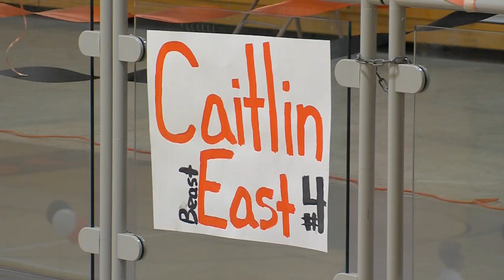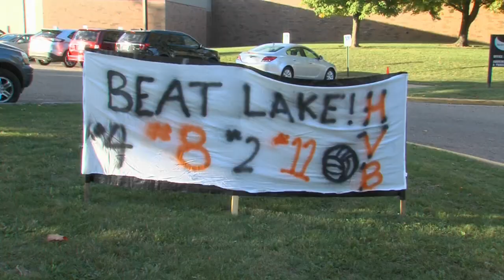HVTV PKG - Volleyball Senior Night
EDITOR/CAMERA:
Willow Longbrake
Blake Myers

CAMERA USED:
Panasonic AC90
JVC 750

MY ROLE:
Cameraman